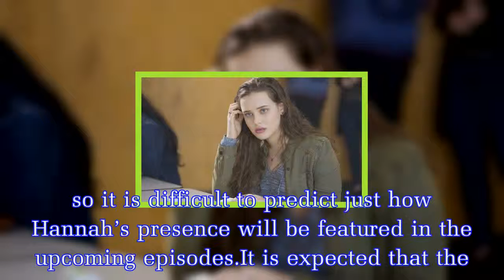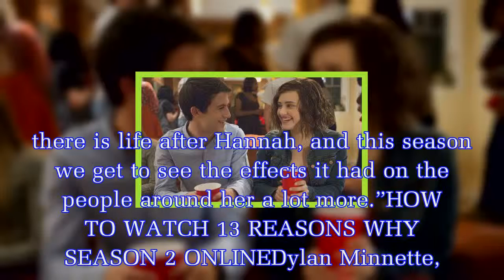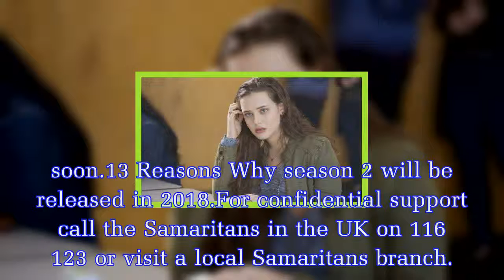13 Reasons Why season 2 spoilers: Will Hannah Baker return?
13 Reasons Why season 2 spoilers: Will Hannah Baker return?
Will Hannah Baker be in 13 Reasons Why season 2?Yes - Hannah Baker (played by Katherine Langford) will be featured in 13 Reasons Why season two.Season one of the controversial Netflix series documente